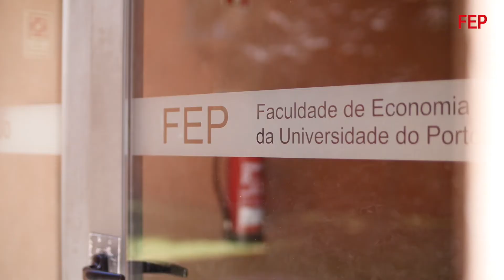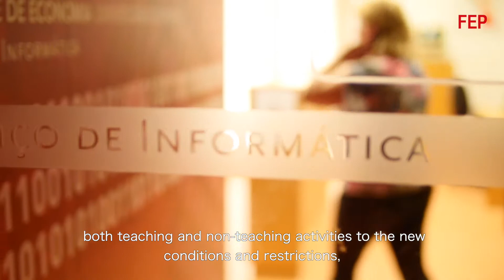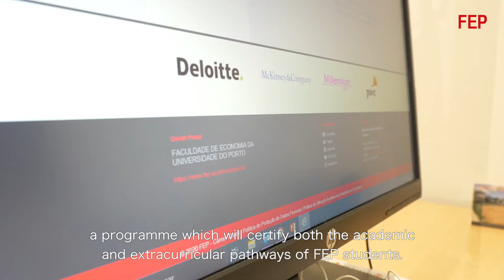Boas vindas do Diretor | Welcome message from the Dean